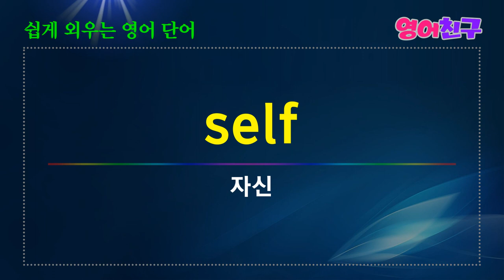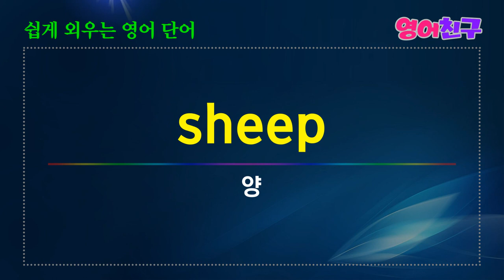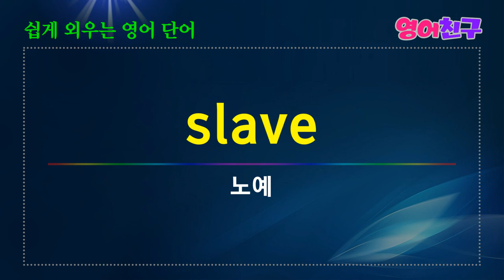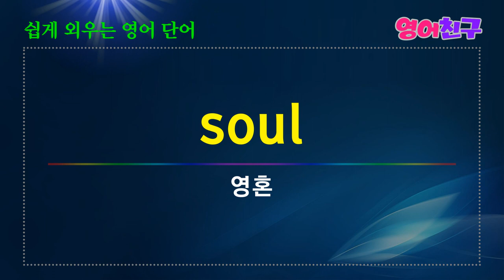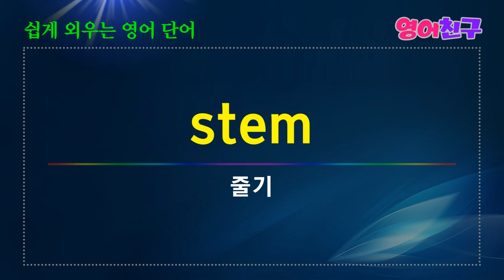#16 쉽게 외우는 영어단어 명사 하루5분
화면-screen
비서-secretary
부분, 영역-sector
씨앗-seed
자신-self
느낌, 감각-sensation
감정-sentiment
순서-sequence
등등 영어 단어 50개 입니다.